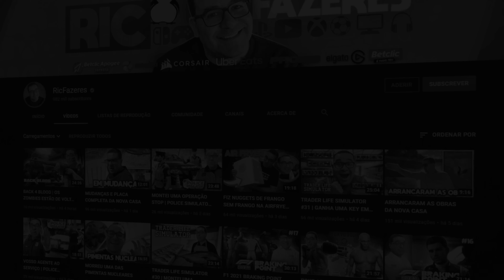PRIMEIROS VOOS INTERNACIONAIS | GAS STATION SIMULATOR dlc AIRSTIP Ep.3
Gas Station Simulator está de volta com a nova DLC - Airstipe!!! Rebenta com esse botão do LIKE se já tinhas saudades da série!!!

0:00 - Introdução
0:46 - World of Warships
02:53 - Gas Station Simulator

💜INSTA   👉 @ricfazeres
💙Twitter  👉 @ricfazeres
🖤TikTok  👉 @oricfazeres
💔Twicth  👉 @RicFazeresOficial
💛FACE     👉 RicGaming